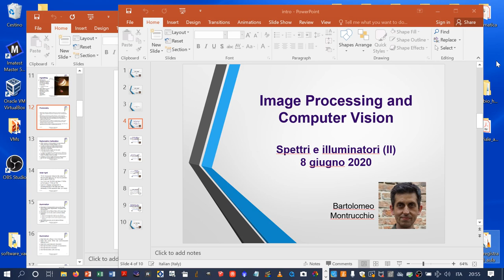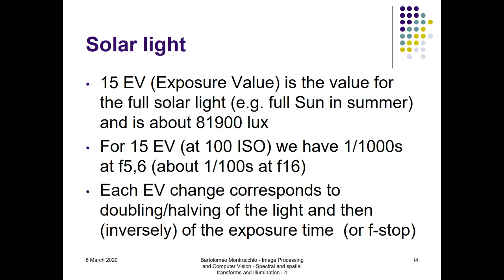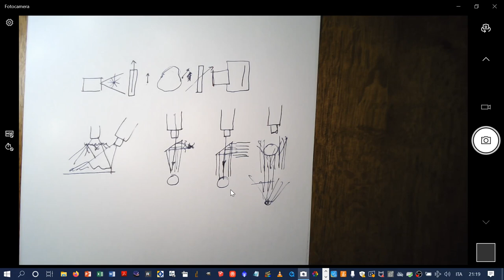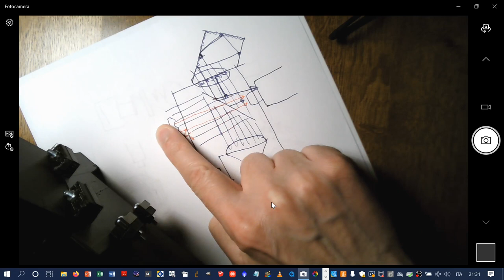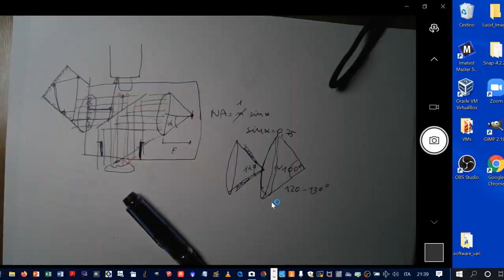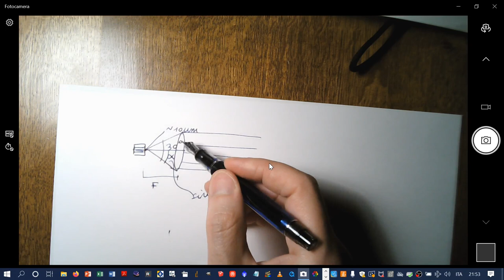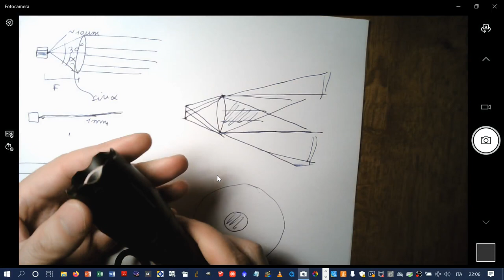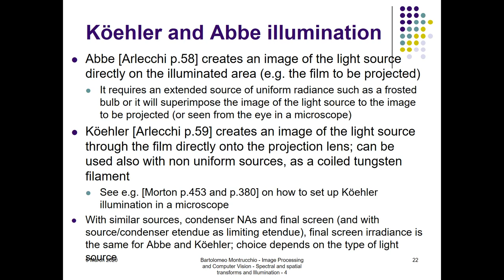Spettri e illuminatori (II parte)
- (00:00) spettri e illuminatori II
- (00:20) fotometria
- (05:20) calibrazione radiometrica
- (07:15) luce solare, EV e regola del 16
- (10:48) illuminazione e polarizzazione
- (13:25) polarizzazione in pratica (ESPERIMENTO su carta)
- (16:50) tassonomia
- (17:30) Edmund Optics e illuminatori
- (19:25) campo chiaro con diffusore
- (20:15) campo chiaro coassiale diffusa
- (21:50) campo chiaro coassiale telecentrica
- (22:40) controluce (diffusa o telecentrica)
- (23:30) campo scuro (darkfield)
- (24:52) illuminazione telecentrica
- (26:05) EO luce strutturata
- (26:35) EO illuminatori telecentrici e lenti telecentriche
- (29:00) ESPERIMENTO progetto illuminatore coassiale telecentrico - light trap fino a 44:45
- (36:35) scelta della lente e apertura numerica
- (41:30) beamsplitter
- (44:45) etendue (optical invariant, area-solid angle product)
- (52:00) etendue e illuminatori (NA)
- (55:55) etendue e laser
- (59:38) etendue, sole e lente di Fresnel
- (01:04:00) etendue e la torcia (searchlight)
- (01:10:15) ESPERIMENTO con torcia focheggiabile fino a 01:16:15
- (01:16:15) condensatore
- (01:17:45) illuminazione di Koehler e Abbe
- (01:21:05) focus series e sistemi EDOF ed apodizzanti